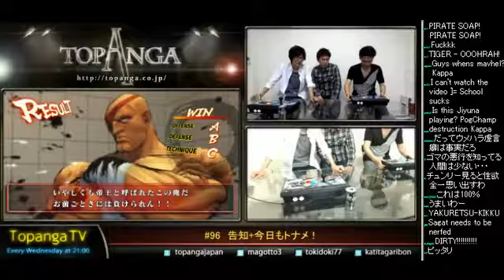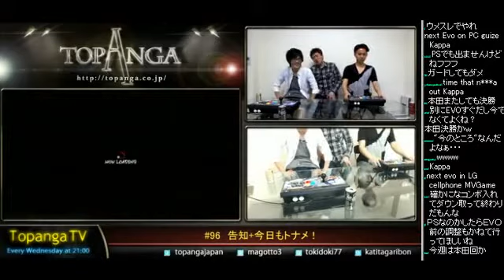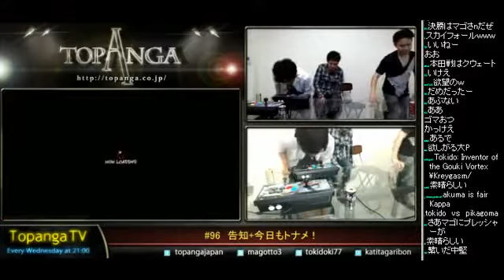TOPANGA TV#96 Mago&Bonchan&Tokido SSF4 AE2012 Tournament3／3) 2013 6 05